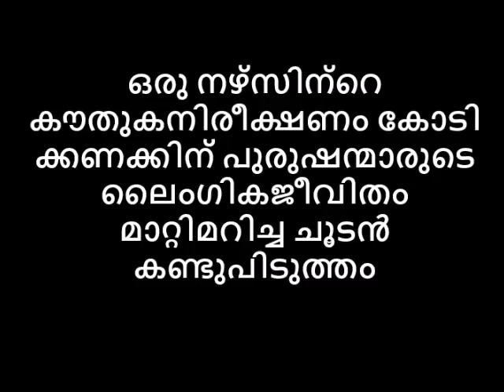ഒരു നഴ്‌സിന്റെ കൗതുകനിരീക്ഷണം കോടാനുകോടി പുരുഷന്മാരുടെ ലൈംഗികജീവിതം മാറ്റിമറിച്ച ചൂടൻ കണ്ടുപിടുത്തം